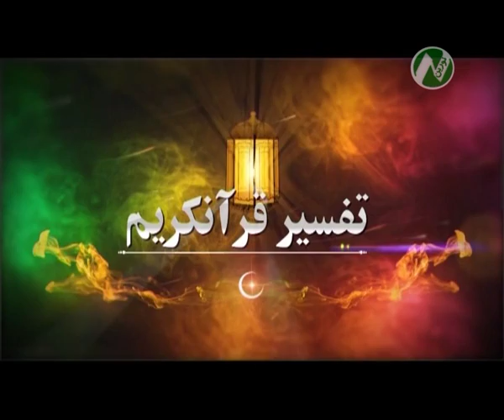برنامه تفسیر قران از تلویزیون نورین NOORIN TV 19-01-1395